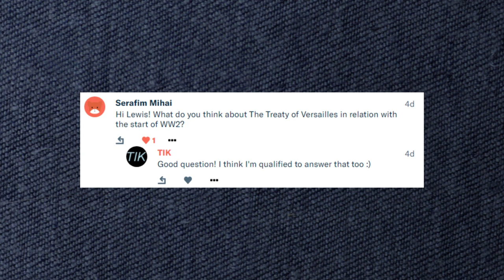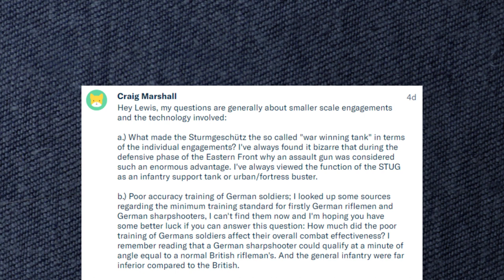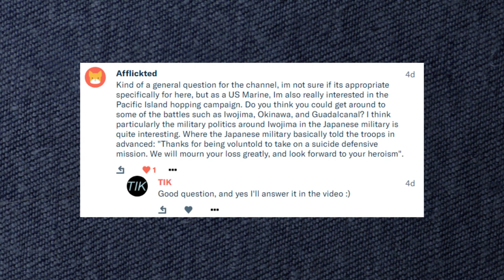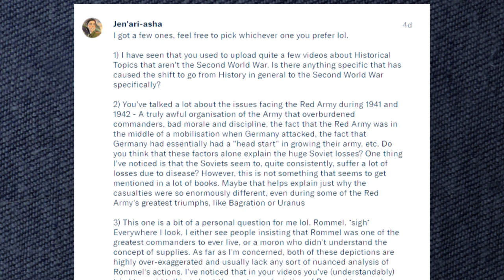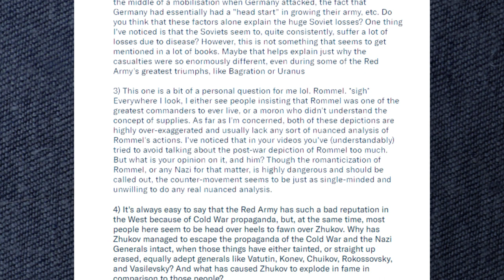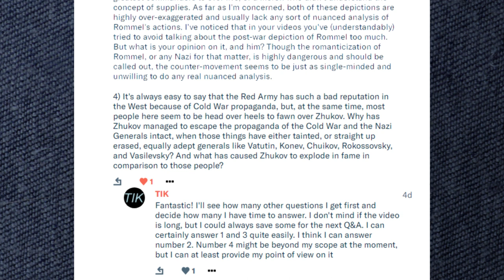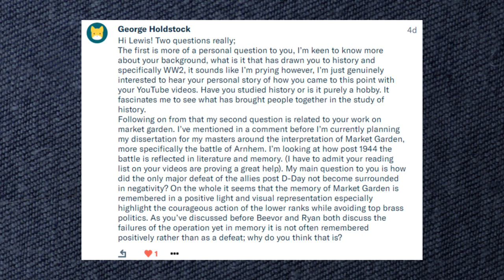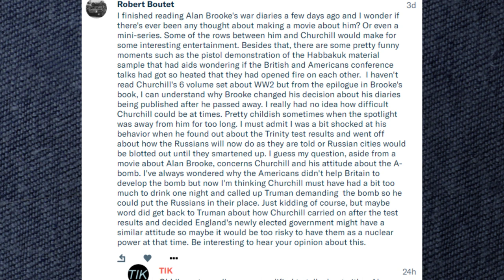TIK Q&A | WW2, Atomic Bomb, Rommel, Sturmgeschütz and Treaty of Versailles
Today I'm answering all the questions! Talking about the Treaty of Versailles, why the USA didn't give Britain the Atomic Bomb, discussing whether Rommel was a good commander or not, talking about Sturmgeschütz, and other WW2 topics.

And hit the little bell icon to be notified when videos like this are uploaded.

The questions in the video were submitted by Patreons who pledge $5 or more.